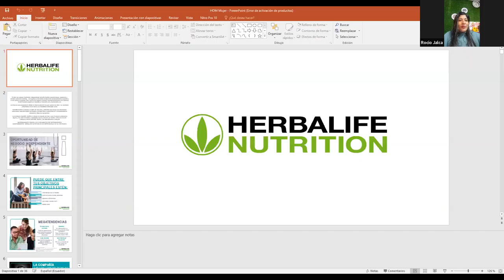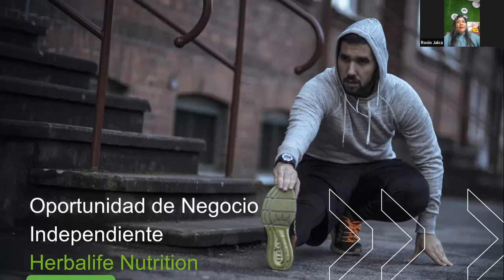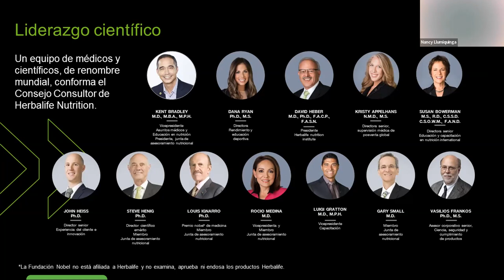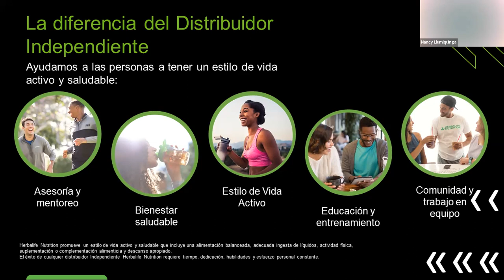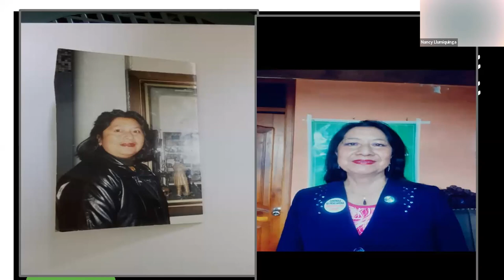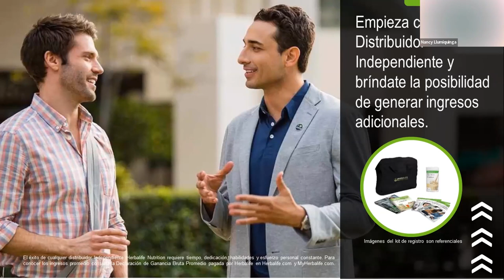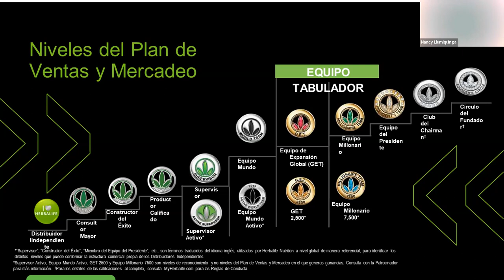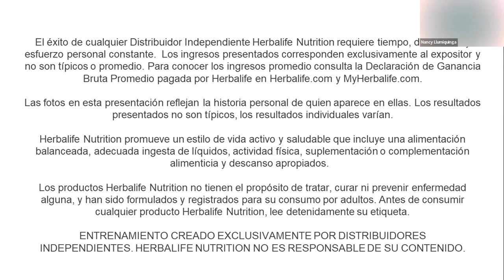HOM Dra. Nancy Llumiquinga